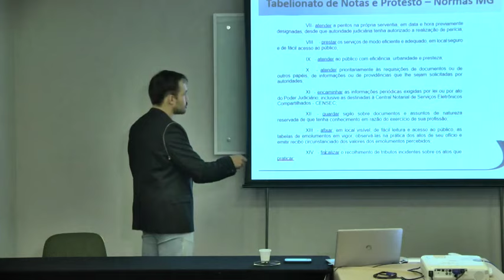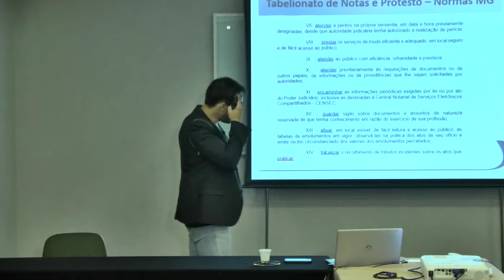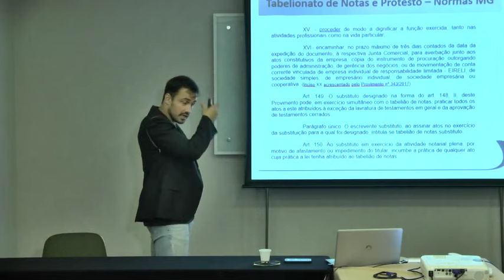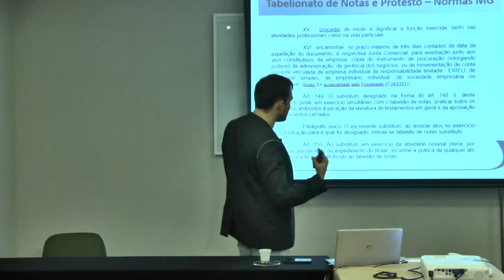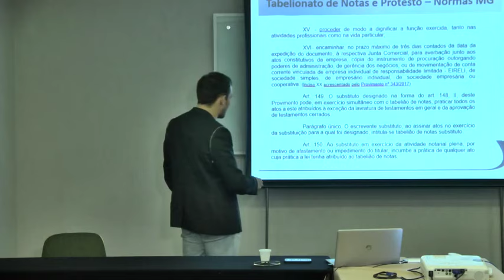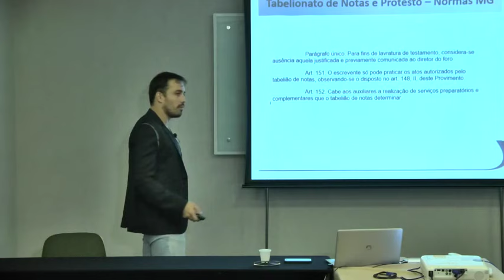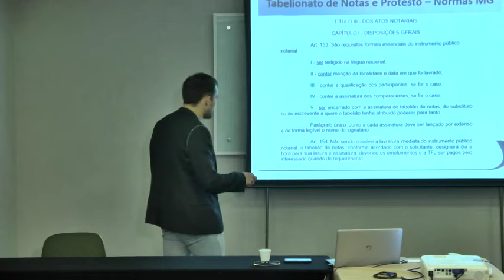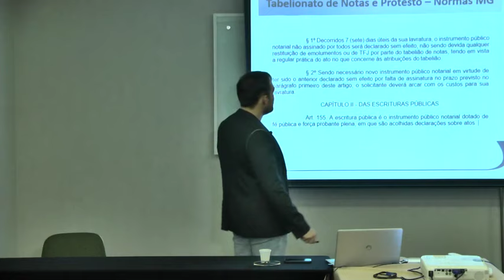Normas Minas Gerais - Tabelionato de Notas e Protesto Aula 2 Parte 2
Código de Normas de Minas Gerais para o Concurso de Outorga de Delegações de Notas e Registros do Estado de Minas Gerais, com Prof Rafael Spinola